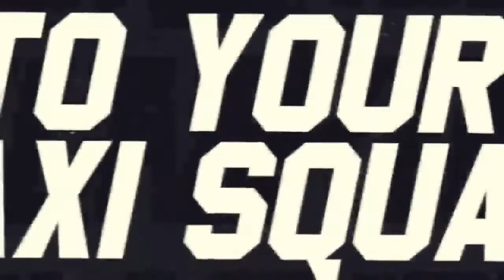IDP Nation Episode 70 - The IDP Guys IDP Nation Mashup Episode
70th IDP Nation Show and 130th overall with Dan and Darrell

Dan and Darrell, 2020 Week 3 Preview. Sunday Bloody Sunday review with Sean and Johny from the IDP Guys

Get your copy of the Dynasty Football Digest and IDP Guys Draft Magazine